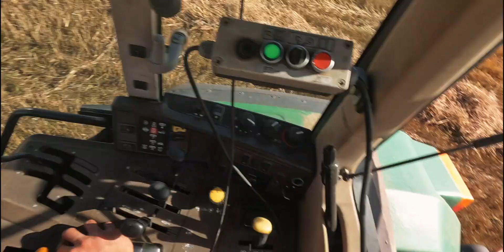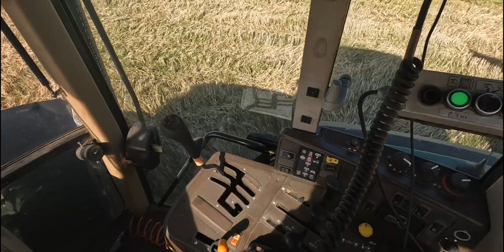PRASOWANIE I ZWOŻENIE SŁOMY DO NOCY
Siemanko moi drodzy widzowie kolejny odcinek ze żniw na kaszubach dziś prasujemy i zwozimy słomę do nocy  zapraszam do oglądania miłego odbioru pozdrawiam:⁠-⁠)